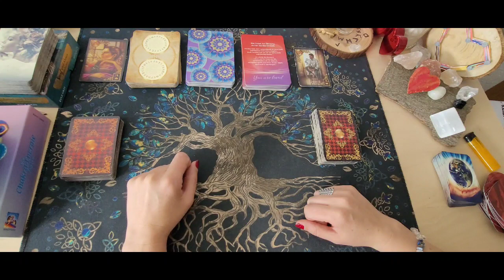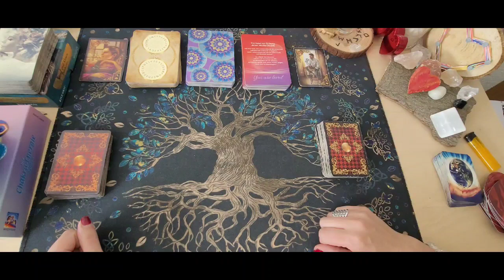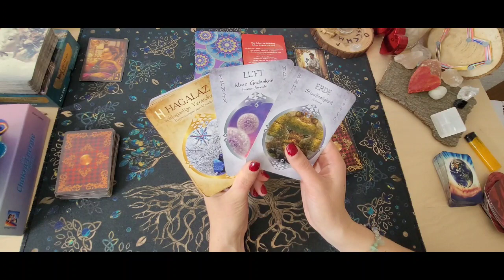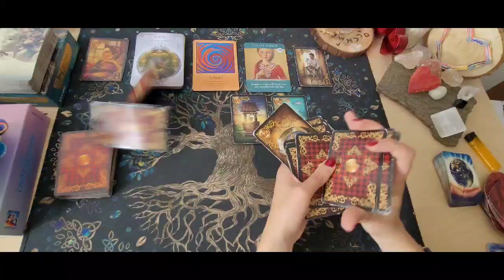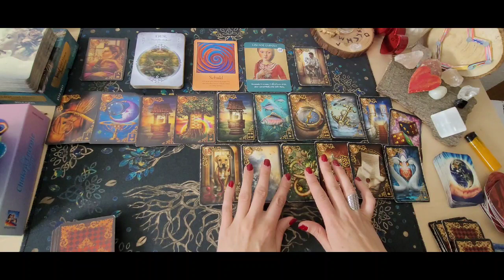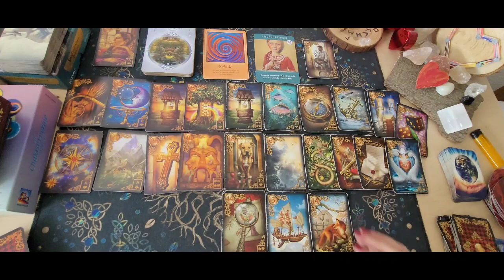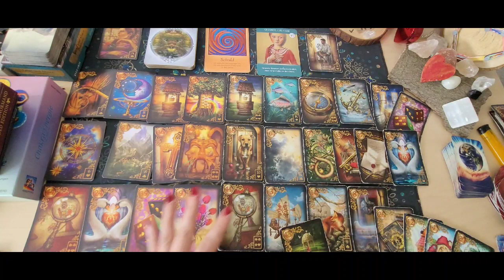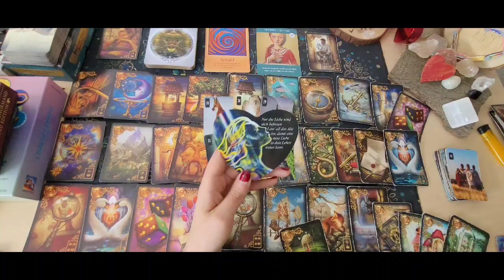❤️‍🔥Er & Du Spiegellegung❤️‍🔥Er liebt dich aber hält noch an Ängsten fest|Klarheit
❤️‍🔥❤️‍🔥❤️‍🔥Verwendete Kartendecks:
Das Liebesorakel von Toni Carmine Salerno .
Das Engel und Ahnen von Kyle Gray.

Chakren reinigen- Aurahealing oder energetische Wirbelsäulenaufrichtung